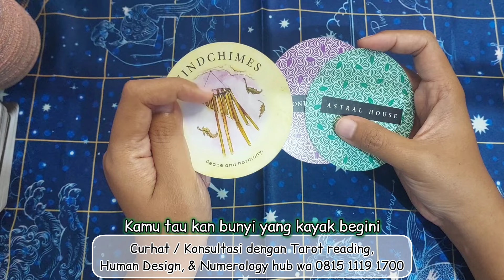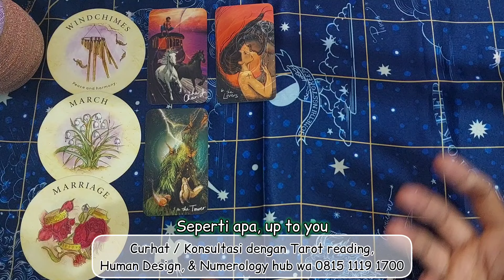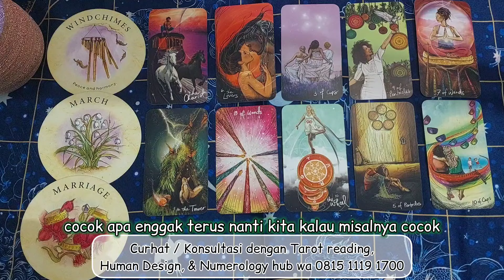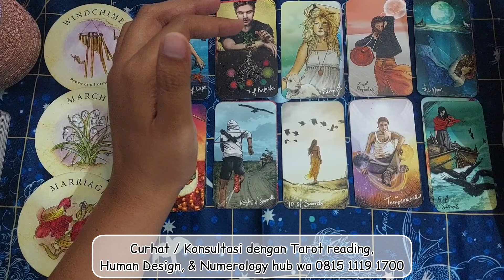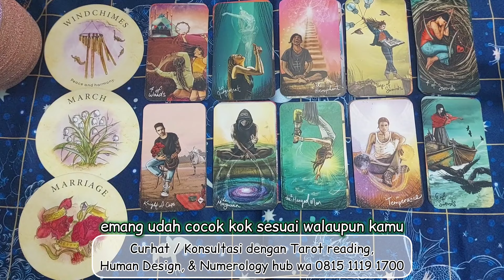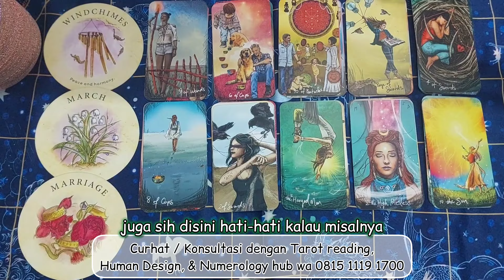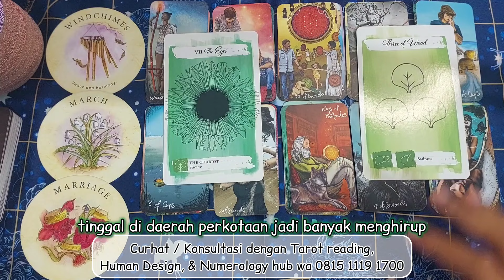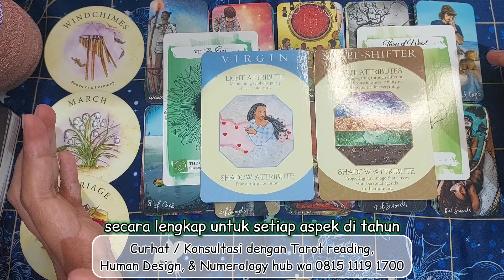Ramalan Aquarius 2025!! Harmonis yg Hadir!!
Selamat datang di channel Rizki Rahmania, perlu Anda ingat bahwa konten ramalan zodiak Aquarius Tahun 2025 ini hanyalah Fun Reading, dimana hasilnya bisa cocok dan tidak terhadap aspek general, pekerjaan, keuangan, asmara, dan kesehatan.